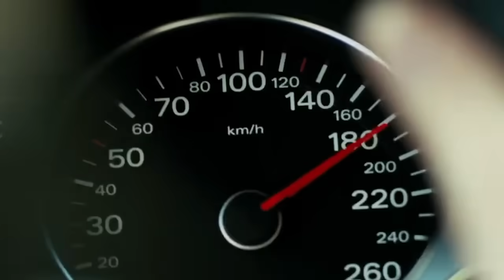Royal v Quasi Royal (Meghan Markle)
HG Tudor examines the quasi royal status of the Sussexes.